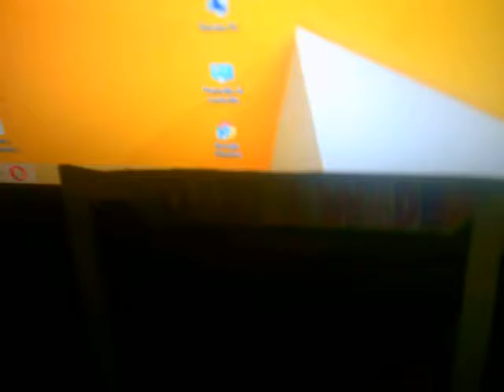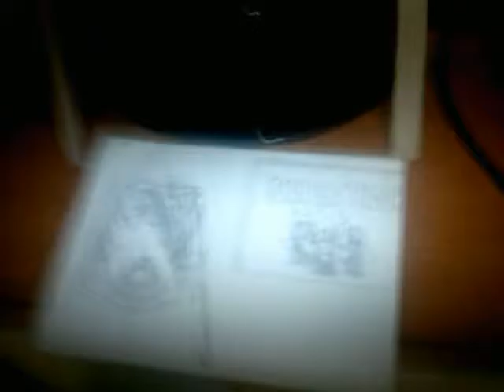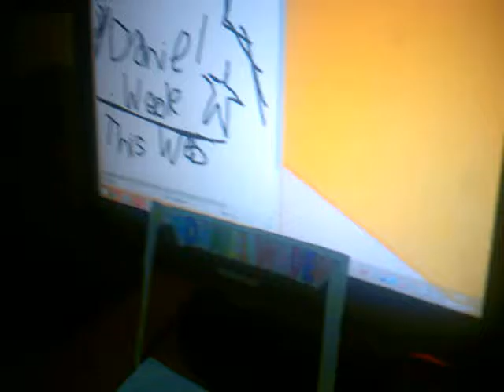Daniel Wade - Summer Special,professional 2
Recorded on July 23,2016,the special is still continuing here. The work completes from Daniel Wade,thanks.